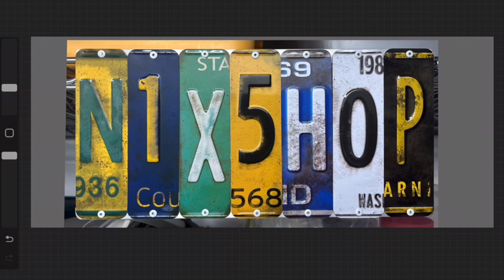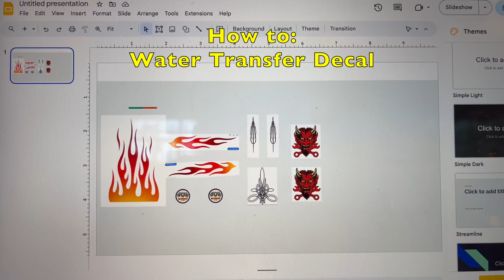1971 Buddy L "Roadster" Restoration and Customization + How to make Water Transfer Decals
Today, we have a fantastic restoration for you. This is a 1971 Buddy L Roadster. Originally, it was apart of Model #5213, but we found it sitting by itself on the shelf at a local thrift store. When new, the set was known as the "Big H Race Team" and featured the roadster with a removable roof, a trailer with a matching wheel/tire setup, and two motorcycles. Being that this kit is so unique, it is impossible to find the individual components that we are needing. That is the main reason as to why we went the custom route for this resotration. Plus, who doesn't love a old-school hotrod! Feel free to sit back, relax, and join us as this old Roadster gets a one-off restoration.

Let us know what you all think, should we do more of these Buddy L models on this channel? Maybe some of the more Hotrods? Possibly something other than toys?

Give us some ideas for future projects, and with enough support we will continue to make content that you like.

Most Importantly,
With Respect, Honor, and Gratitude... Thank You to all our Veterans and Active Duty Members!